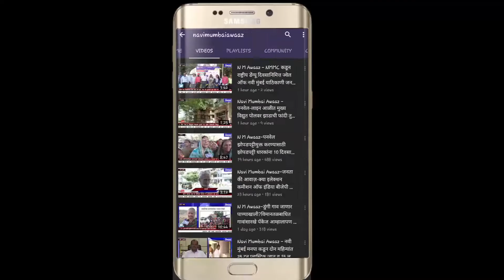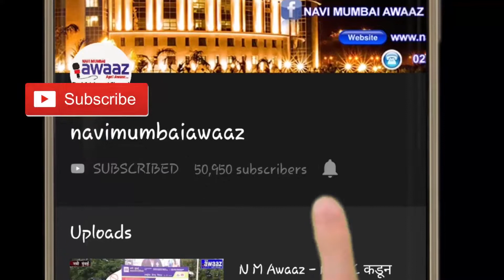NM Awaaz - महायुतीचे उमेदवार प्रशांत ठाकुरांच्या प्रचारार्थ कळंबोलीत भव्य बाईक रॅली..!